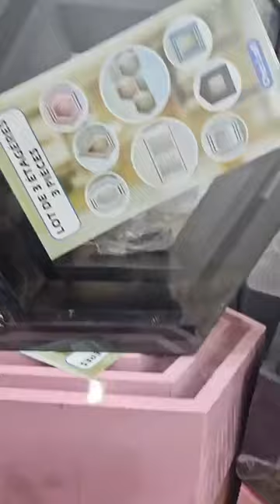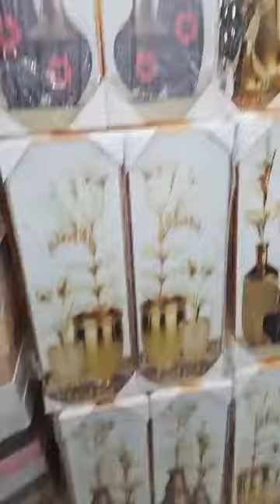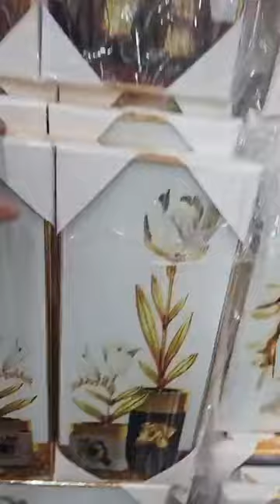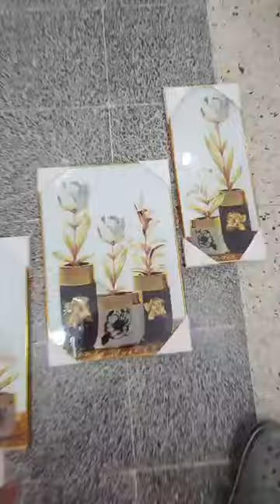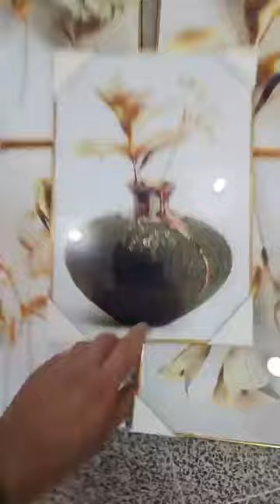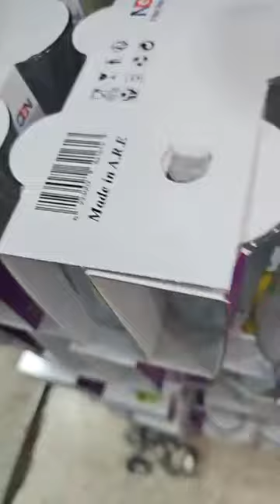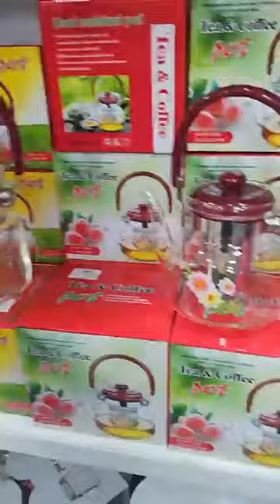تحطيم الأسعار العلمة دائما الجديد🤩 أواني منزلية وملابس بأسعار تنافسية😍 # العلمة#سطيف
محل تحطيم الأسعار في العلمة ولاية سطيف قريب من لانام
فايسبوك تحطيم الأسعار العلمة
كل يوم الجديد
المحل في العلمة لا يوجد توصيل
لمزيد من المعلومات أرقام الهاتف الخاصة بالمحل
صولدالجديد دائما🚨🚨 أواني منزلية بأسعار تنافسية😍 عند محل تحطيم الأسعار# العلمة ولاية سطيف تجهيزات_رمضان تحطيم الأسعار العلمة دائما الجديد🤩أواني منزلية بأسعار تنافسية😍 # العلمة ولاية